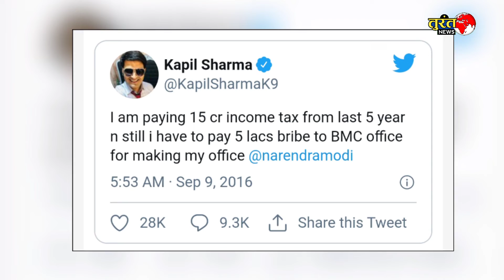PM मोदी पर की इस शर्मनाक हरकत के लिए कपिल को नेशनल टीवी पर मागनी पड़ी माफी